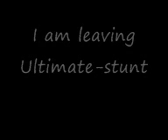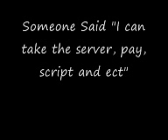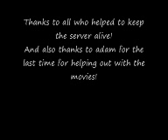Ultimate-stunt Story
Story!